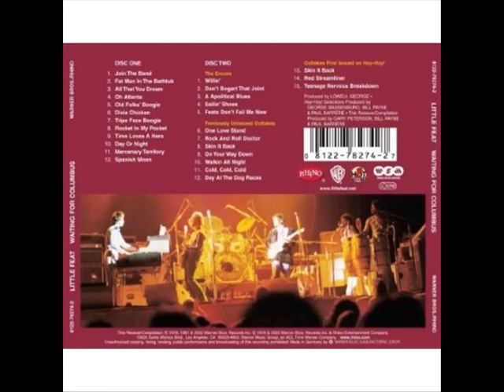Little Feat "Dixie Chicken"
Waiting for Columbus